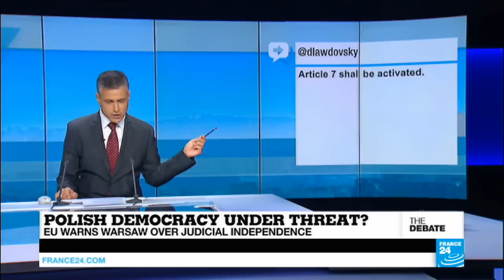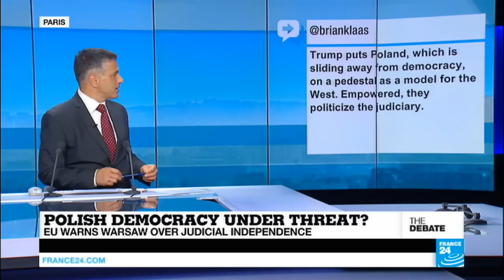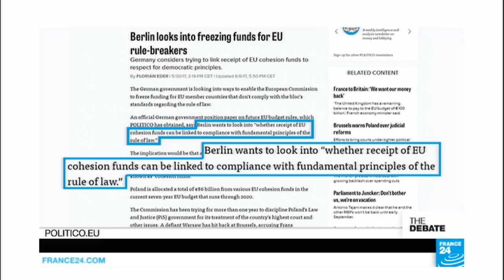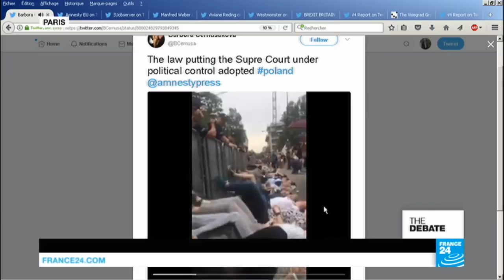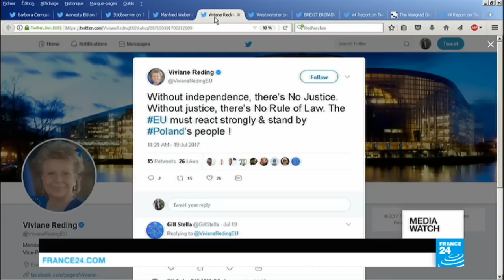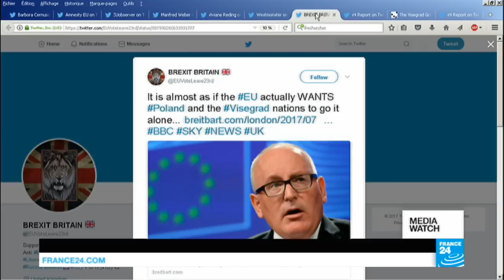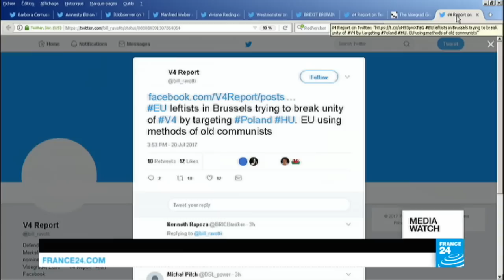THE DEBATE - Polish democracy under threat? EU warns Warsaw over judicial independence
Alarm bells are ringing across Europe as the balance of power changes in Poland. The lower house of parliament has passed a bill allowing the dismissal of Supreme Court justices, this after last Friday's legislation that lets lawmakers pick judges. It's got the EU considering the unprecedented step of suspending Poland's voting rights in Brussels. A case of meddling in domestic affairs, or is Poland undermining the EU's core values? What's the tipping point at which the bloc faces more divorces?
Produced by Yi SONG, François WIBAUX and Laure FOURQUET.